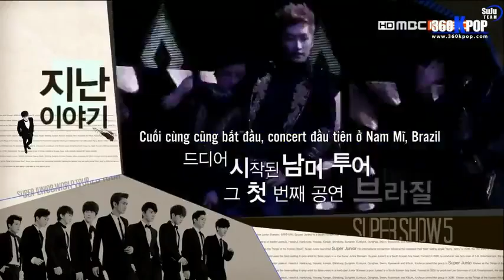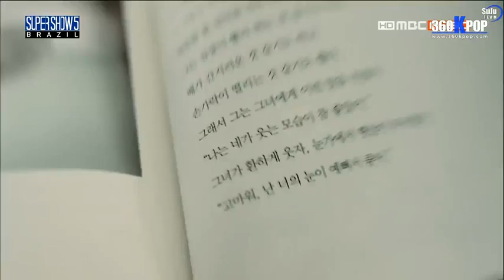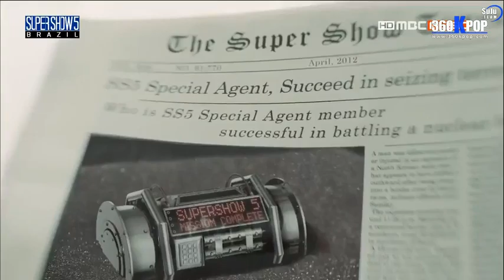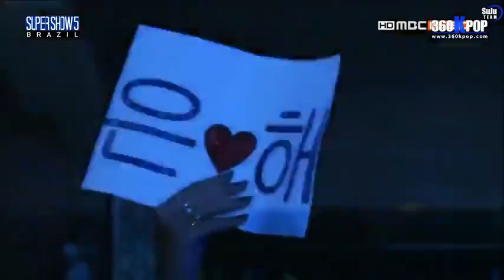SuJuTeam@360kpopVietsub130620 Super Super Show 5 Ep 2 YouTube